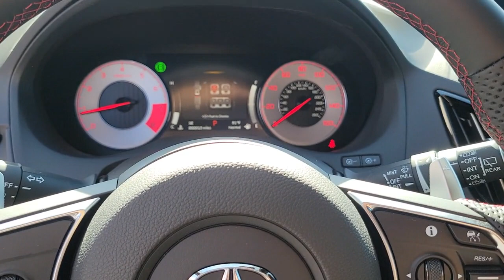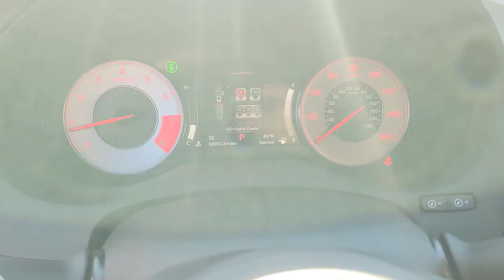2023 Acura RDX Henderson NV 230218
Performance Red Pearl New 2023 Acura RDX A-Spec Package available in 315 Auto Mall Drive, Henderson Nevada at Findlay Acura.

Findlay Acura
315 Auto Mall Dr,

Performance Red 2023 Acura RDX A-Spec Package SH-AWDbrbr21/26 City/Highway MPG
Navigation system: Acura Navigation System with 3D View,16 Speakers,AM/FM radio: SiriusXM,Premium audio system: Acura/ELS Studio 3D,Radio data system,Radio: ELS Studio 3D Premium Audio System,Air Conditioning,Automatic temperature control,Front dual zone A/C,Rear window defroster,Memory seat,Power driver seat,Power steering,Power windows,Remote keyless entry,Steering wheel mounted audio controls,Four wheel independent suspension,Speed-sensing steering,Traction control,4-Wheel Disc Brakes,ABS brakes,Dual front impact airbags,Dual front side impact airbags,Emergency communication system: AcuraLink,Front anti-roll bar,Knee airbag,Low tire pressure warning,Occupant sensing airbag,Overhead airbag,Rear anti-roll bar,Power moonroof,Power Liftgate,Brake assist,Electronic Stability Control,Lane departure: Lane Keeping Assist System (LKAS) active,Exterior Parking Camera Rear,Auto High-beam Headlights,Delay-off headlights,Front fog lights,Fully automatic headlights,Panic alarm,Security system,Speed control,Bumpers: body-color,Heated door mirrors,Power door mirrors,Spoiler,Turn signal indicator mirrors,Apple CarPlay/Android Auto,Auto-dimming Rear-View mirror,Compass,Driver door bin,Driver vanity mirror,Front reading lights,Garage door transmitter: HomeLink,Heated & Ventilated Front Sport Seats,Illuminated entry,Outside temperature display,Overhead console,Passenger vanity mirror,Rear reading lights,Rear seat center armrest,Sport steering wheel,Tachometer,Telescoping steering wheel,Tilt steering wheel,Trip computer,Front Bucket Seats,Front Center Armrest,Heated front seats,Perforated Milano Premium Leather-Trimmed Interior,Power passenger seat,Split folding rear seat,Ventilated front seats,Passenger door bin,Alloy wheels,Wheels: 20 x 8.0J Shark Gray Split 5-Spoke,Rear window wiper,Variably intermittent wipers,4.17 Axle Ratio